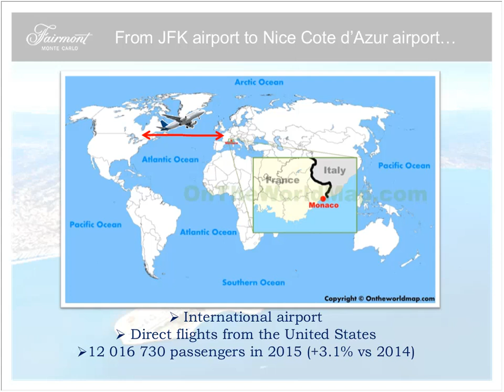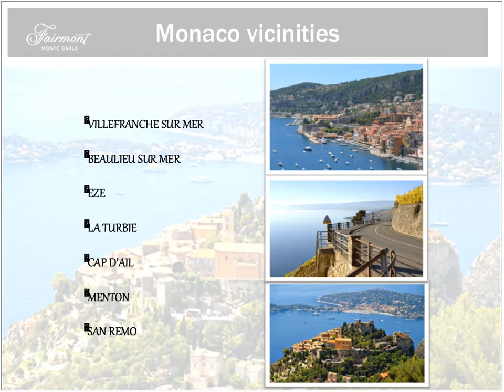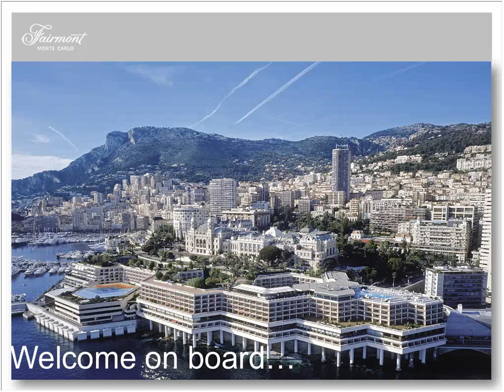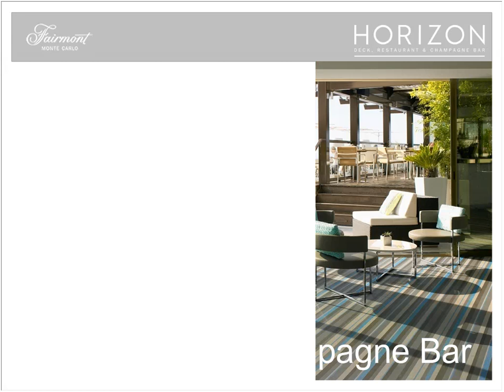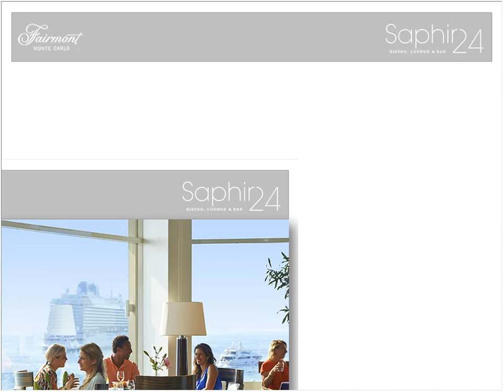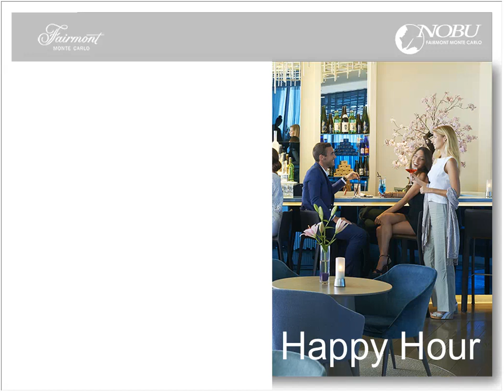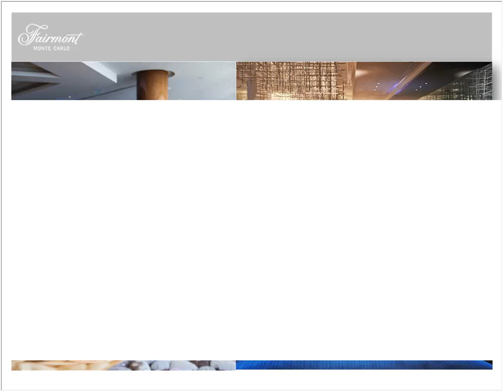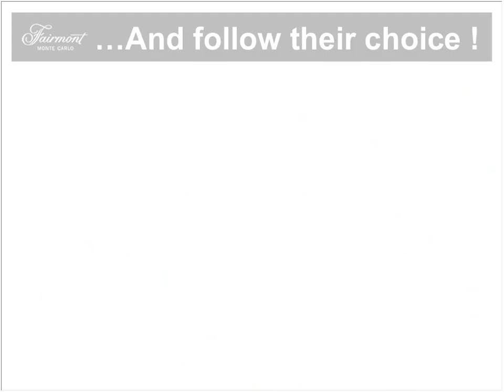Fairmont Monte Carlo - Webinar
The Principality of Monaco is committed to serving you and supplying useful tourism information. Monaco offers monthly webinars with updates about the Principality and its hotel properties. Koji Ito, director of sales at the Fairmont Monte Carlo, conducts this webinar.